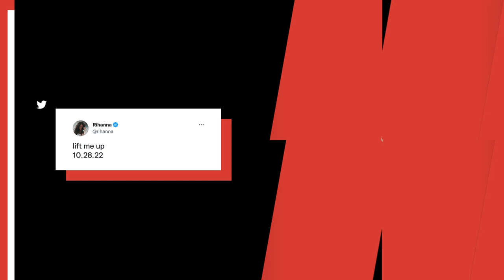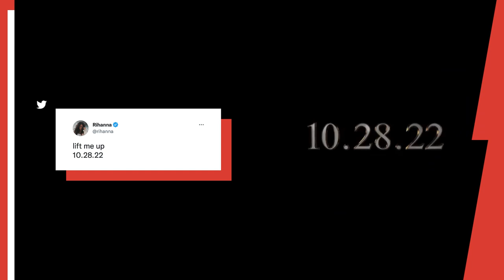RIHANNA Returning For Wakanda Forever Soundtrack Was “Divine” Timing According To Ryan Coogler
Rihanna‘s involvement on the new Black Panther: Wakanda Forever soundtrack was nothing short of “divine timing,” Ryan Coogler told HipHopDX in an exclusive interview.

Script: Tai Saint-Louis
Voiceover: Ayeeedubb